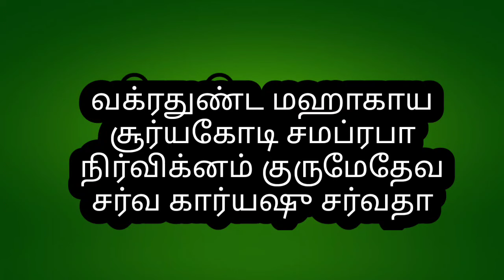காரியத் தடைகள் அனைத்தும் நீங்கி நாம் விரும்பியதை அடைய மஹா பெரியவா சொல்ல சொன்ன மஹா கணபதி மந்திரம்